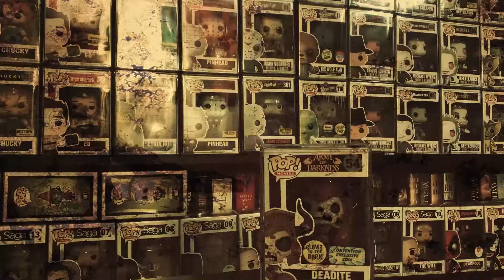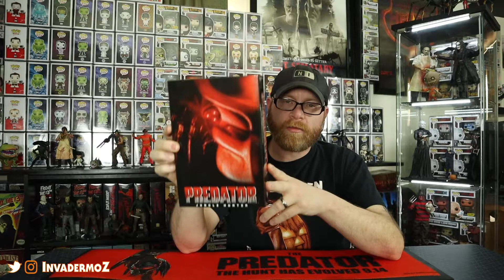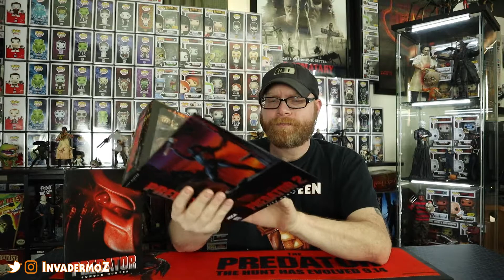The Hunt has begun! NECA ULTIMATE PREDATORS!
Today we hunt my local Target and discover the new Ultimate Predators from Neca! These things are FANTASTIC! Join me on the hunt and check them out for yourself!